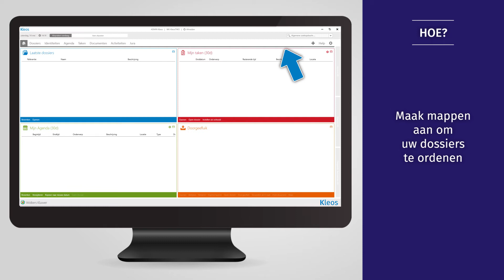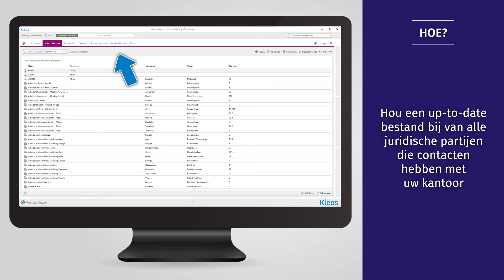Kleos Gebruikersgids – Aan de slag! (NL)